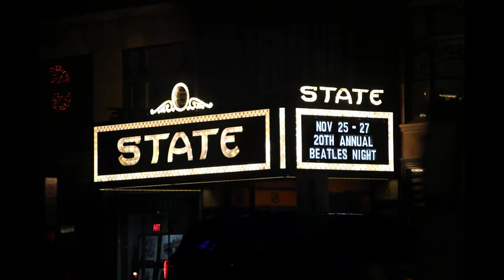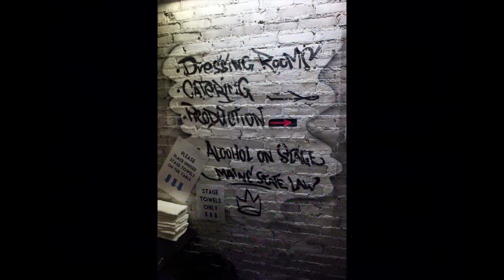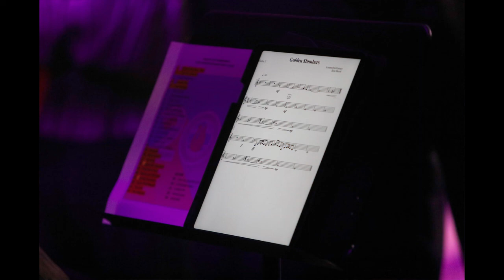Spencer & The Walrus - Abbey Road Live 2022 (Photo & Audio)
State Theater
Portland, Maine

0:00 Come Together
5:10 Something
9:00 Maxwell's Silver Hammer
13:01 Oh! Darling
16:46 Octopus's Garden
20:08 I Want You (She's So Heavy)
29:00 Here Comes The Sun
32:58 Because
36:08 You Never Give Me Your Money
39:50 Sun King
42:26 Mean Mr. Mustard
43:35 Polythene Pam
44:55 She Came In Through The Bathroom Window
46:57 Golden Slumbers
48:30 Carry That Weight
50:06 The End
52:20 Her Majesty